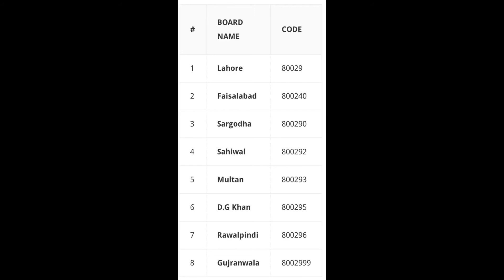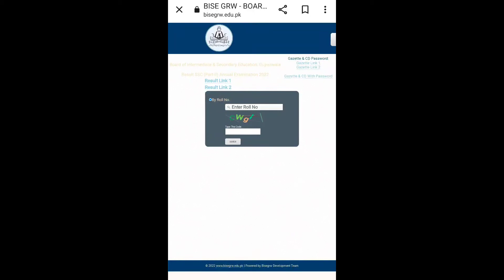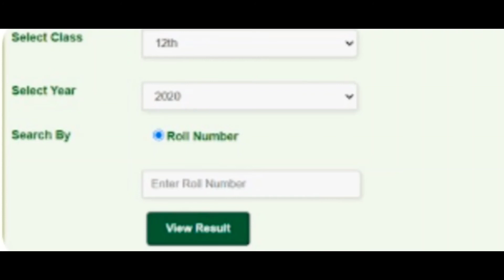BISE Result Announcement and Method to Find Result 2022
BISE Result Announcement and 2 Method to Find Result, BISE 10 class Result Update  , BISE Result Announcement